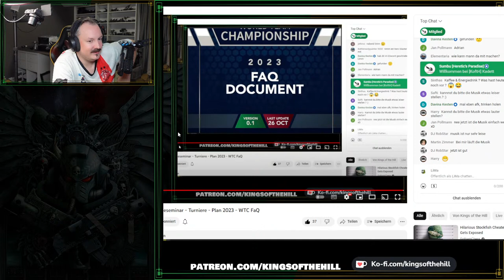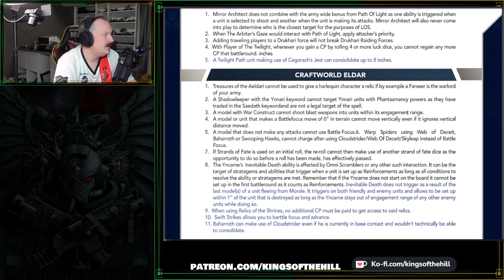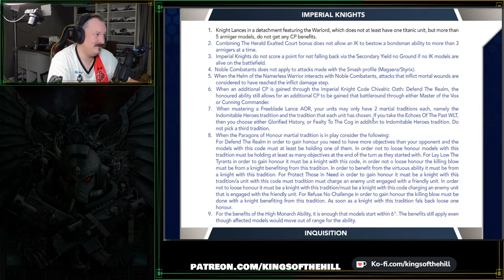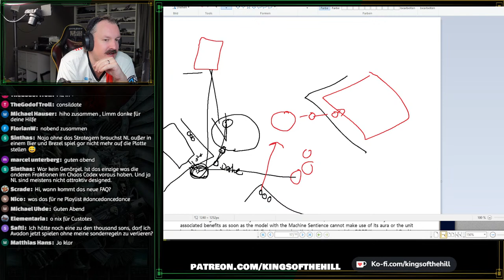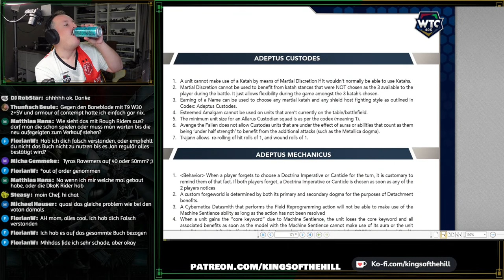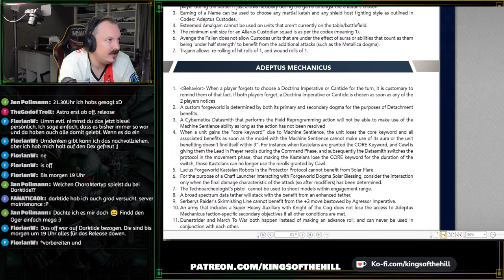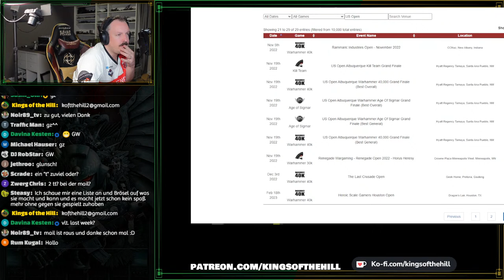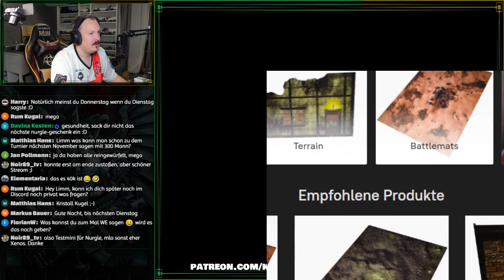Limmstag: Alleine malen ist scheiße! - Judgeseminar - Turniere - Plan 2023 - WTC FaQ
Unterstützt die Kings of the Hill und kauft über diese Links bei unseren Partnern ein:

heute haben wir schon einige Themen auf dem Teller!

Das heisst nicht das IHR außen vor bleibt. Worüber möchtet ihr reden? Joint dem Chat und lasst uns einen chilligen Abend verbringen!

Ramses, Major, Limm, Micha, BEL, Ikarus & Matthias